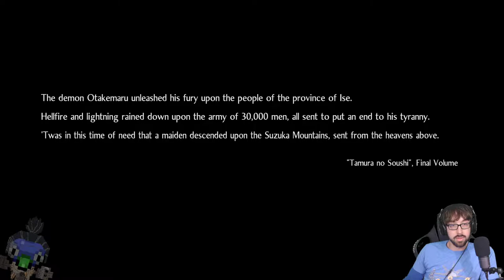Annoying the First Samurai! – Nioh 2: The First Samurai – DLC Roundup Stream 21 – LordEctro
We begin the final DLC, where I complain about time travel, we irritate our Mom while beating the snot out of our Uncle, and get horribly last trying to find the little jelly babies.